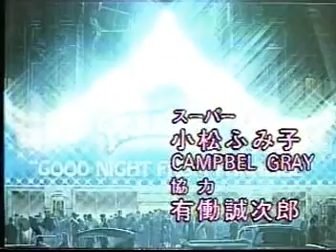Styx Half Penny, Two Penny/AD 1958 '82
Live at Budokan